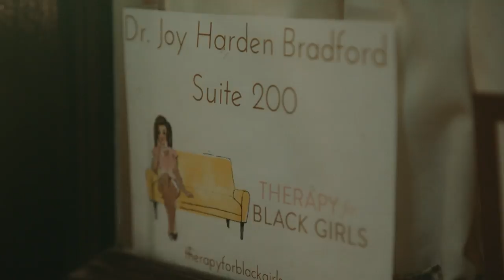Color Full Lives with Dr. Joy Harden Bradford | State Farm®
Live your most Color Full Life with State Farm. Psychologist Dr. Joy Harden Bradford discusses the creation of a therapist directory and her work helping women overcome breakups through her practice, Therapy for Black Girls.

State Farm. Here to help life go right.